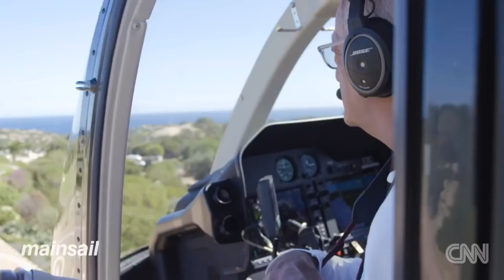Flying in the sky to photograph the sea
At the Rolex Maxi World, veteran sailing photographer Carlo Borlenghi shows CNN's Shirley Robertson the art of capturing the perfect sailing photo.